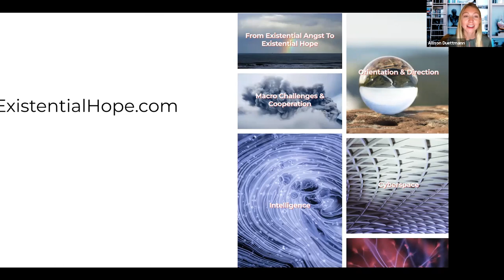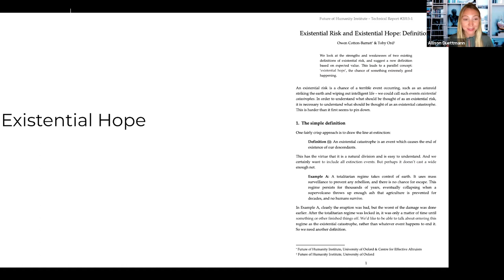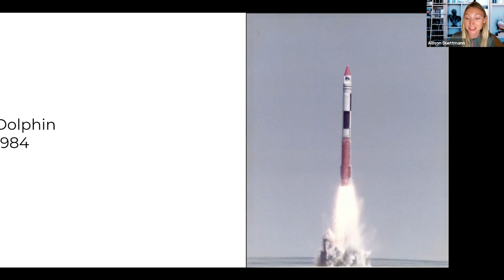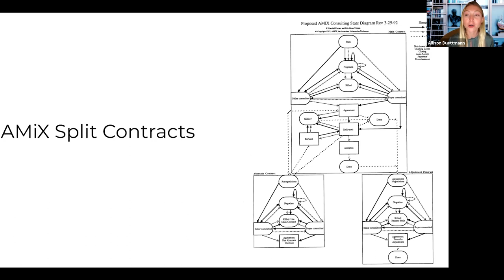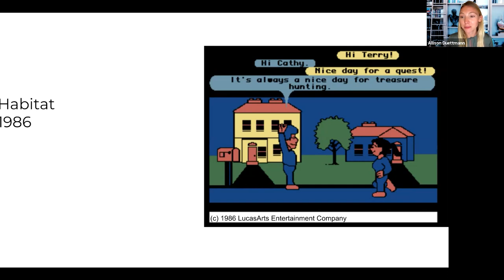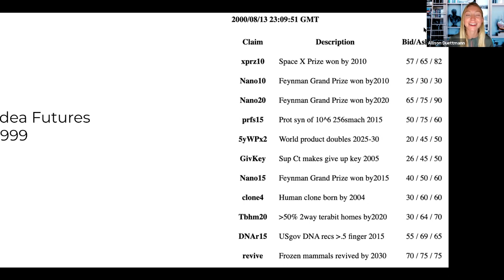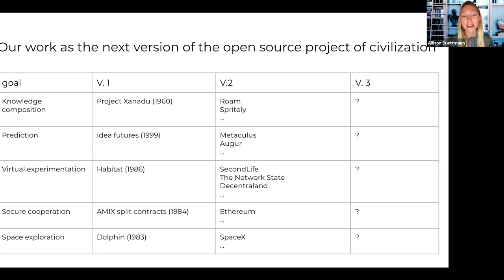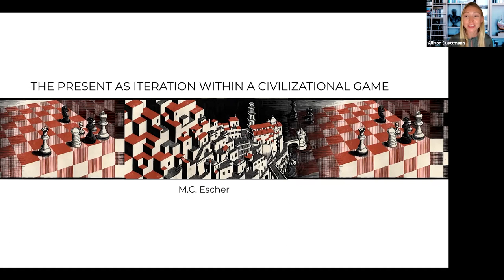Existential Risk and Existential Hope | Toby Ord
Foresight Existential Hope Group

Existential Risk and Existential Hope

Toby Ord, Future of Humanity Institute
The Precipice: Existential Risk and The Future of Humanity
Toby Ord is a Senior Research Fellow in Philosophy at Oxford University. His work focuses on the big picture questions facing humanity. What are the most important issues of our time? How can we best address them? His current research is on the long term future of humanity, and the risks which threaten to destroy our entire potential. We can only recommend his new book, The Precipice, which explores these topics and concludes that safeguarding our future is among the most pressing and neglected issues we face. Toby co-wrote the paper that introduced the term “Existential Hope”.

Allison Duettmann, Foresight Institute
Existential Hope: Coordinating Towards Flourishing Futures
Allison Duettmann is the president of Foresight Institute, and leads the strategy groups on biotechnology, nanotechnology, and computer science. She created existentialhope.com, co-edited the book Artificial Superintelligence: Coordination & Strategy with Roman Yampolskyi, and is currently collaborating on a book on Intelligent Voluntary Cooperation with Christine Peterson, and Mark S. Miller.

About the XHope Group
This group is a virtual community of scientists, innovators, scholars, philosophers, activists, artists, and more - who meet monthly in 2021, and collaborate on seeking crucial opportunities for humanity to steer towards
flourishing futures. The group is connected via a curated virtual community and meets monthly, to discuss how to accelerate the work of invited
keynotes and other group members, and to create a tight, high-trust network of participants. Our purpose is to outline possible futures while detailing the aspects of our nature, culture, and society which must be improved to reach them. We map the space of perils and promises which lie before us, with the hope that such knowledge empowers each of us to navigate towards beneficial outcomes.